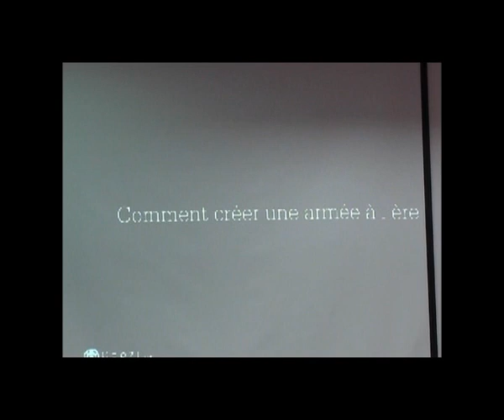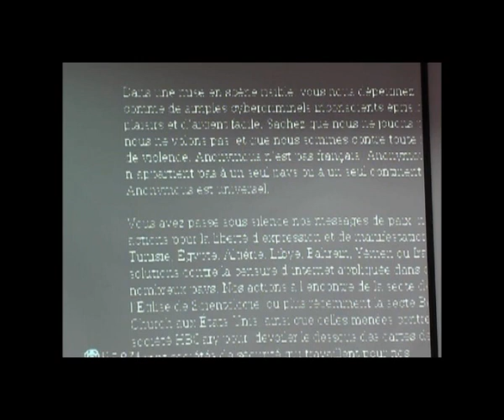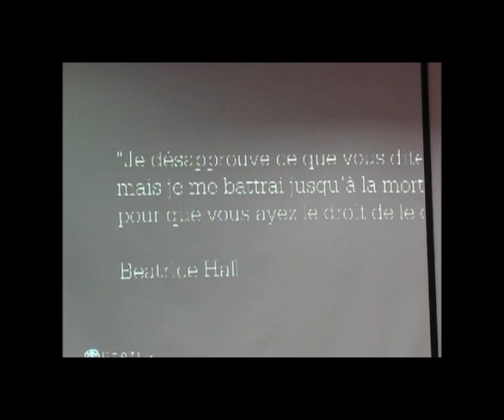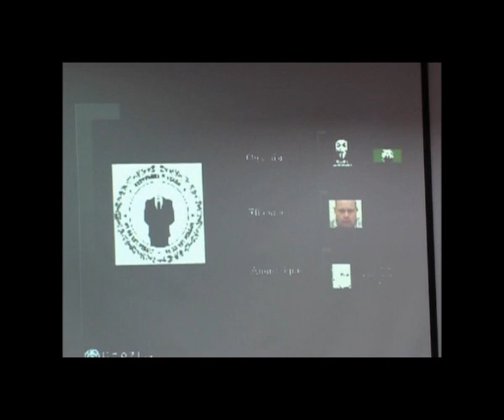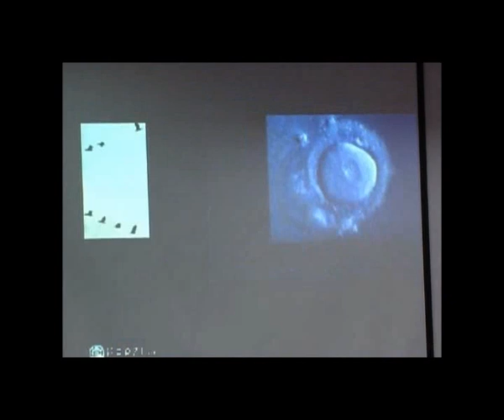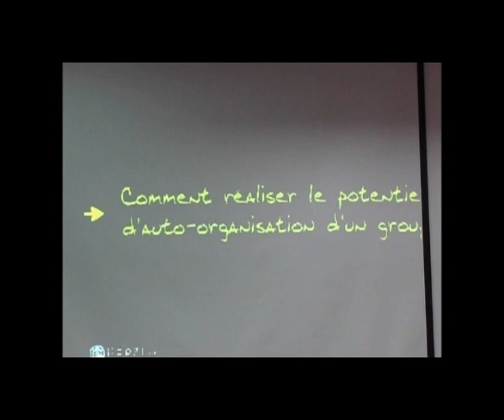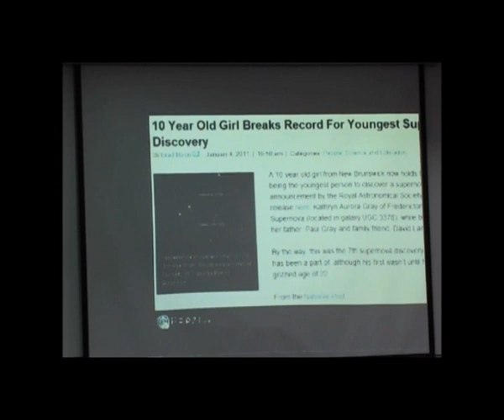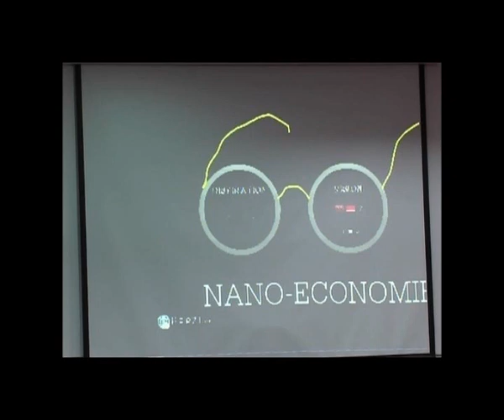[TEDxOujda] Halim Madi - Nano-économie ou Comment créer votre propre armée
Halim Madi Constatant que l'on considère souvent l'hypothétique comme acquis dans des champs aussi conséquentiels que la finance et l'économie, Halim propose de revisiter ces domaines à l'échelle nano: Celle de l'individu.
Etudiant en banque finance assurance à l'université Paris Dauphine, diplômé d'économie de l'université Paris 1 - Panthéon - Sorbonne Halim, sort d'une mission secrète au sein du service de prévision économique d'une banque d'investissement, où il a cherché des rayures sur une boule de cristal à longueur de journée. Passionné de technologie, de cinéma et de rhétorique, ministre des finances du G8 des jeunes, Halim est le co-auteur, aux cotés du Dr. Thomas Porcher, du livre-question ''Reprise ou Recrise ?'' et participe au blog ''L'observatoire des idées''.

About TED

TED is a nonprofit organization devoted to Ideas Worth Spreading. Started as a four-day conference in California 25 years ago, TED has grown to support those world-changing ideas with multiple initiatives. The annual TED Conference invites the world's leading thinkers and doers to speak for 18 minutes. Their talks are then made available, free, at TED.com. TED speakers have included Bill Gates, Al Gore, Jane Goodall, Elizabeth Gilbert, Sir Richard Branson, Nandan Nilekani, Philippe Starck, Ngozi Okonjo-Iweala, Isabel Allende and UK Prime Minister Gordon Brown. The annual TED Conference takes place in Long Beach, California, with simulcast in Palm Springs; TEDGlobal is held each year in Oxford, UK. TED's media initiatives include TED.com, where new TEDTalks are posted daily, and the Open Translation Project, which provides subtitles and interactive transcripts as well as the ability for any TEDTalk to be translated by volunteers worldwide. TED has established the annual TED Prize, where exceptional individuals with a wish to change the world are given the opportunity to put their wishes into action; TEDx, which offers individuals or groups a way to organize independent, TED-like events around the world; and the TEDFellows program, helping world-changing innovators from around the globe to become part of the TED community and, with its help, amplify the impact of their remarkable projects and activities.